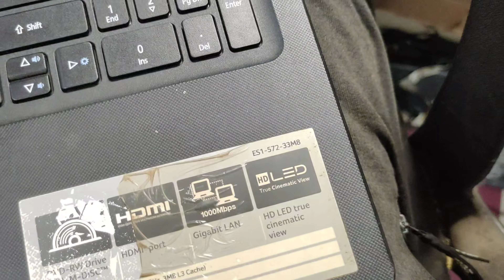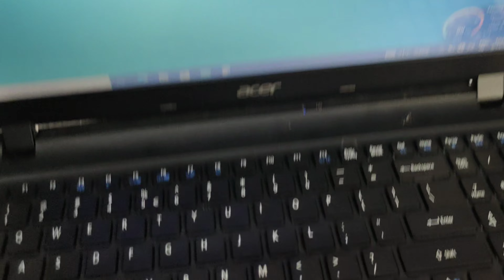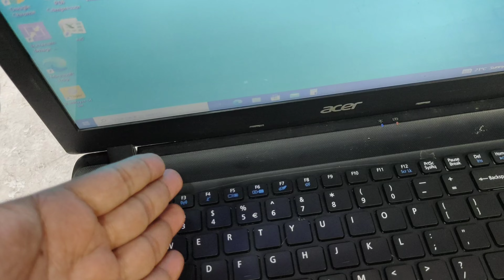Acer Es1-572-33M8 Keyboard Kaise Change Kare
Hi friends